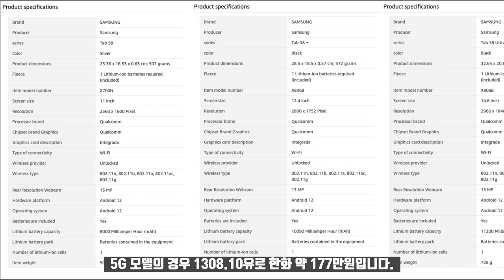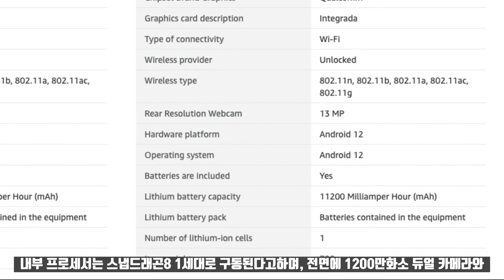갤럭시탭S8 시리즈 스펙 💥 가격 💥 공개 💥 울트라 가격 대박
갤럭시탭S8 와이파이 900유로(약 121만원)/갤럭시탭S8 + 와이파이 961유로(약 130만원)